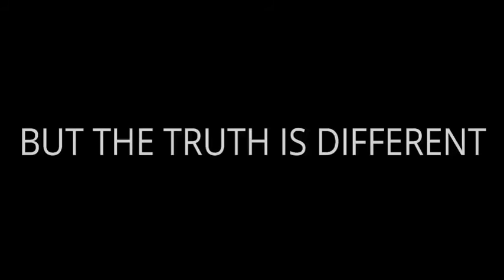KOLKATA CITY 😘|| 2021 || The City of Joy || Newook || Islamic naate Mustafa